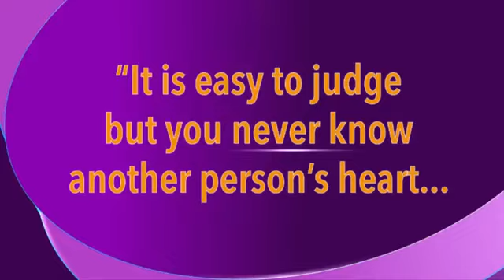TShaka Roots Mayanja-Nkangi Talks About His 30 Years Journey In Music With Crystal 1 ON 1 (Part 1)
TShaka Roots Mayanja-Nkangi Talks About His 30 Years Journey In Music, and about Nnalubaale Roots & Spirituality On the show called 1 ON 1 With Crystal; hosted by Ms. Crystal Newman (Part 1)